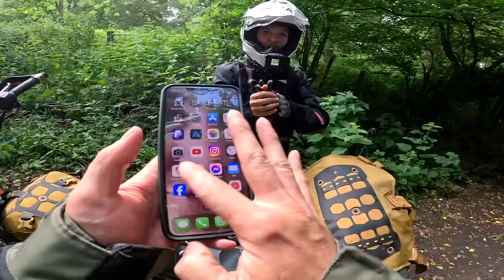I made a mistake… (Trans Euro Trail UK) Ep.5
It is day 5 riding OFF ROAD through Britain on the Trans Euro Trail! This was a VERY VERY VERY muddy day on the trail…

🎥 FILMING/AUDIO GEAR 🎥
Vlogging Mic

LAVI
Jacket & Trousers: Oxford Mondial 2.0
Gloves: Oxford Brisbane Air
Boots: Oxford Tracker 2.0

OLLIE
Jacket & Trousers: Oxford Rockland

⛺️ CAMPING GEAR ⛺️
Tent: Lone Rider ADV Tent
Sleeping Mat
Cooking Pot

Marc Travels
Onherbike
2Up and Overloaded
TAKE ME EVERYWHERE
Itchy Boots
Off She Goes
Charley Sinewan
Mototrek
ARiemann1
Freddie Dobbs
Usernamekate
RichyVida
LNR Moto
TheMissendenFlyer
Teapot One
Brake Magazine